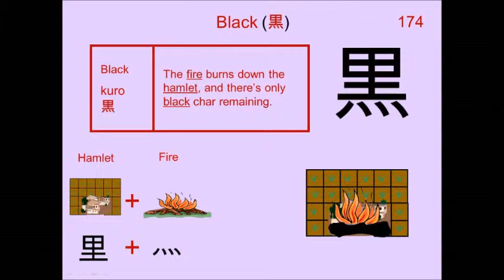Chinese Character 黒 Black ⚫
174. 黒 Black : Japanese Kanji (Chinese character) composed of:
Radical : 黒 Black

Readings
Kun: くろ、 くろ.ずむ、 くろ.い
On: コク

Phonetic: ? (no)

black